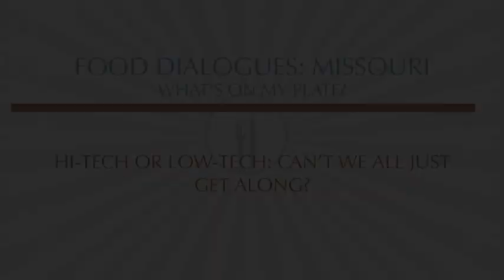Food Dialogues: Missouri Panel 2: Biotechnology and H-tech or Low-tech, Can't We All Just Get Along?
Focused on the biotechnology and the need for conventional and organic agriculture to work together to meet consumer demands.